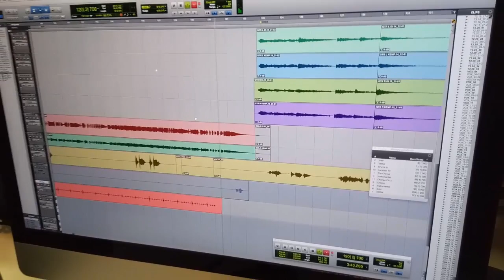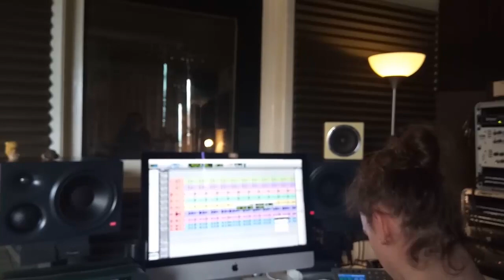Viscula recording in the studio in London (Documentary)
Viscula's official single "Just Go", recorded live at The Animal Farm studios, is a daring attempt to square the musical circle with imaginative arrangements and instrumentation, poetry and a generous dose of post punk DIY attitude. With its irresistible ear worm, Just Go is a damn fine debut single bound to appeal to fans of The Libertines, Vampire Weekend, Foals and others who like angular indie, lush shoegaze and experimental altrock.

Just Go by Viscula is out on May 31st.